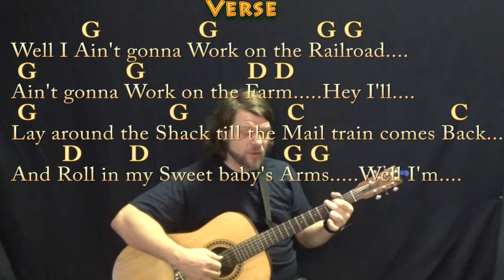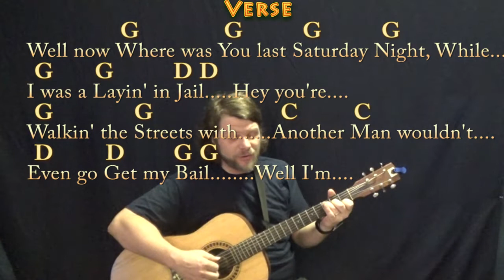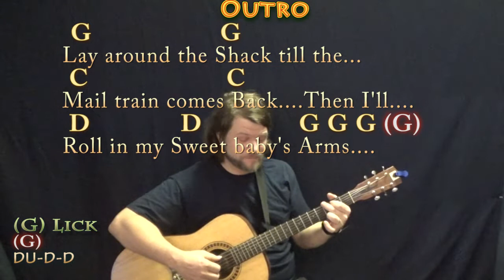Roll In My Sweet Baby's Arms - Fingerstyle Guitar Cover Lesson in G with Chords/Lyrics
For Steve & Bonnie, Natalie, Colson and Dustin. Based this on the Buck Owens arrangement minus the intro in different key... G CHART ...MUNSON BRIGADE SHOUTOUT!